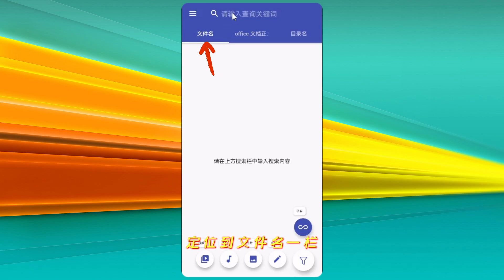手机万能文件搜索利器，一秒找出所需文件，搜索效率提升10倍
资源首发：微信公众号【网创智慧库】

手机端使用的文件搜索神器，可一秒精准定位所需文件，让文件查找速度提升10倍以上。

上期视频
全能PDF编辑工具箱，内置AI智能对话机器人，所有功能全免费

💻&📱 感恩遇见
微信号：a51181688
微信公众号【网创智慧库】